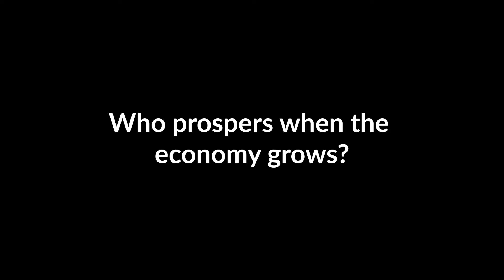Why is GDP a misleading way to measure growth in an age of increasing inequality?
In this video, Heather Boushey, executive director of the Washington Center for Equitable Growth, explains why GDP, or gross domestic product, is a misleading way to measure growth.